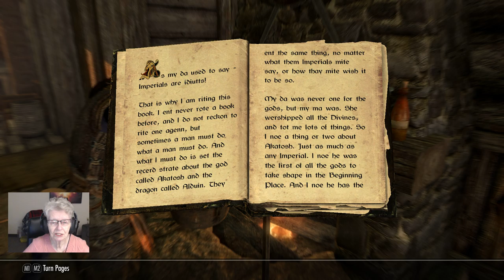SkyrimSE Grandma Shirl's Bookshelf #6 "Alduin Is Real and He Ain't No Akatosh"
We have a guest today who is fixing us lunch,  while I read to you. :)
Shirley Curry